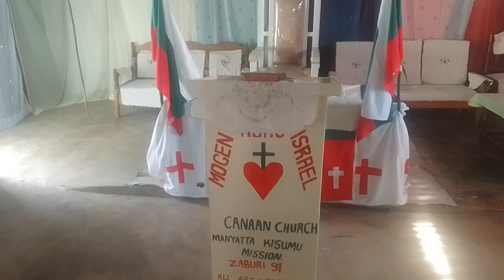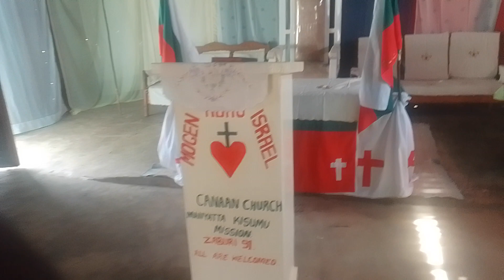Mogen roho Israel Canaan church Kisumu Manyatta daraja mbili